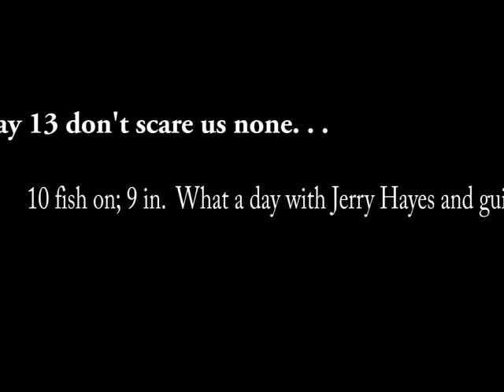Friday 13 on the Williamson River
Blue Ribbon fly fishing, Williamson River, Oregon, 2017, Doug McGeary, Jerry Hayes, Marlon Rampy guide,  Rainbow trout,